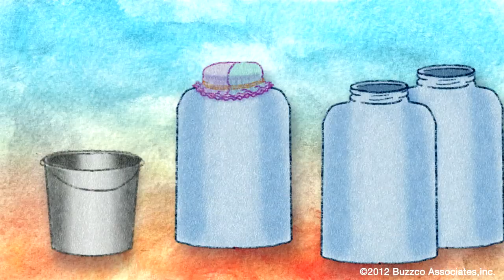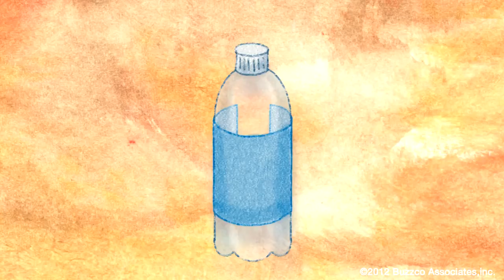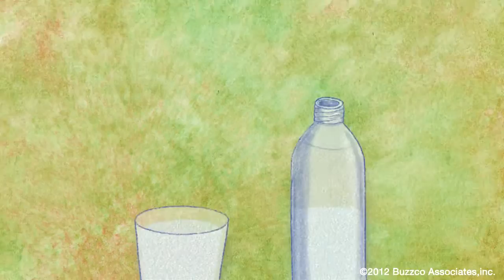Deux Méthodes Simples Pour Purifer l'eau (francais)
aka Two Simple ways to treat water - French Version (translation and voice - Claire Gaulier)

Animation focusing on two methods to treat water -- Filtration and Solar Disinfection

Designed, directed and written by Candy Kugel

Animated by Rick Broas

Produced by Marilyn Kraemer

Intro created by Ilhaam Mullagee (Music -- Longzijun)